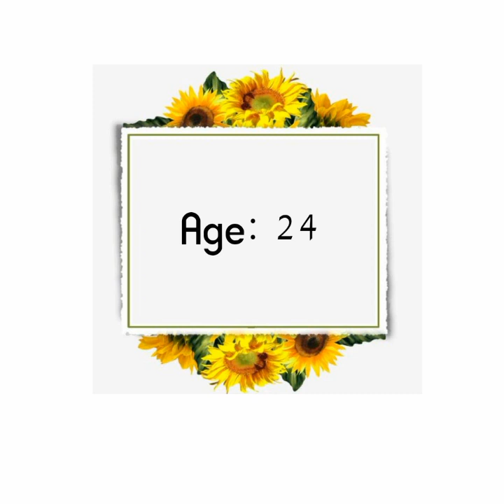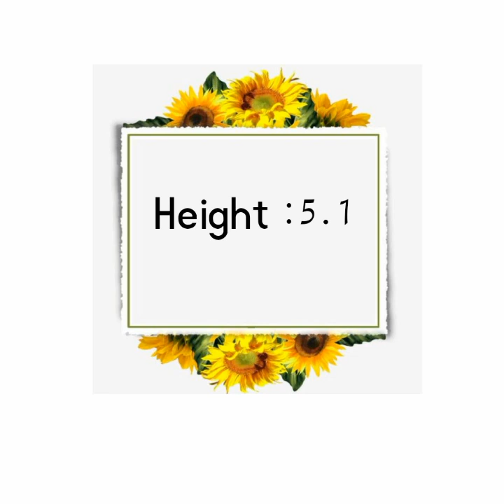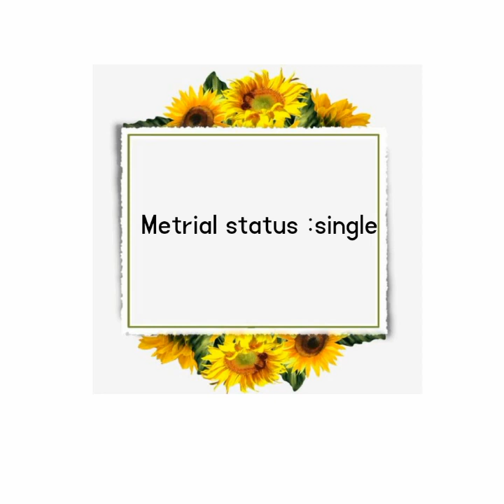Rihsta from Sailkot ||Need proposal for female from Pakistan